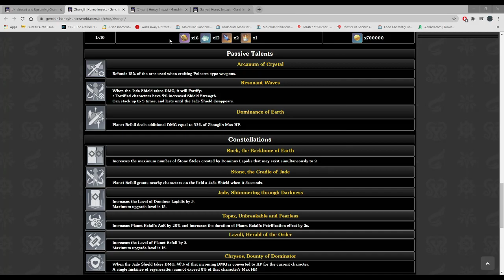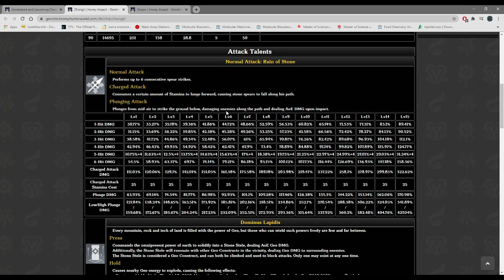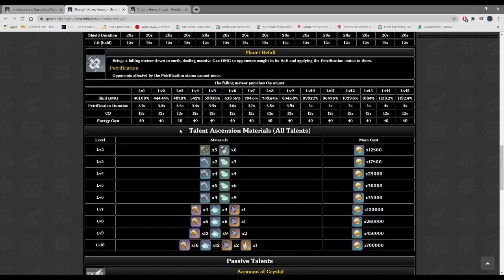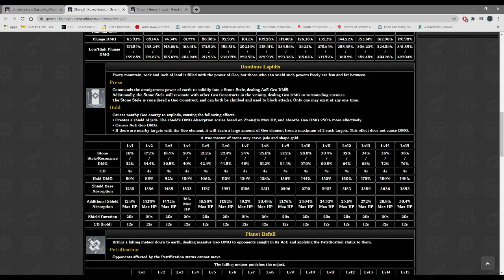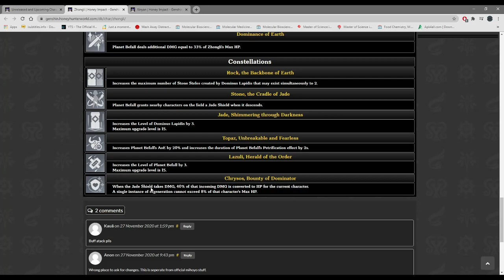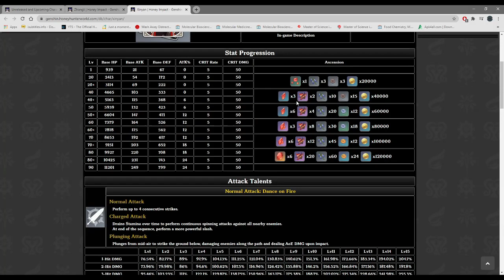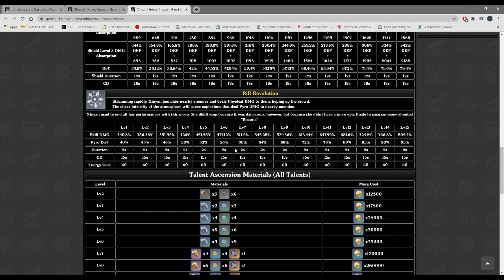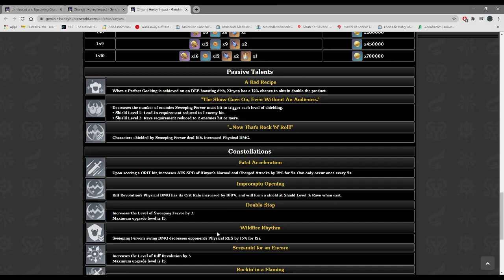Meeeeh.. XINYAN DAN ZHONGLI BINGUNG | Genshin Impact Indonesia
XINYAN DAN JONGLI !!, review karakter biasa dari ikankumisan semoga membantuu ( REVIEW INI GAK FINAL DAN BISA BERUBAH JIKA MIHOYO MENGHENDAKI)